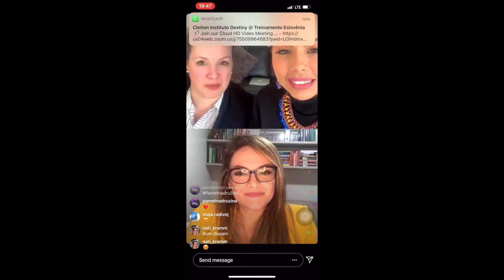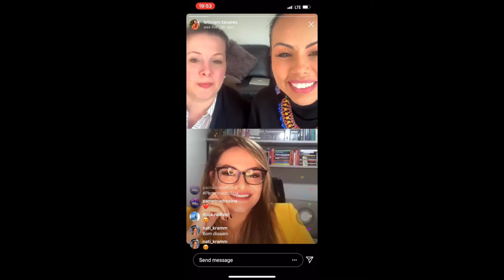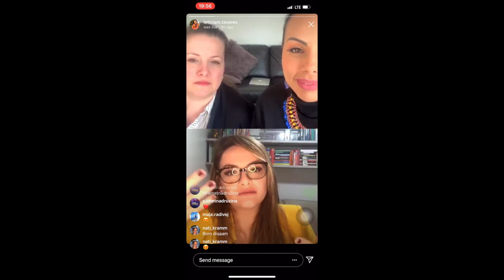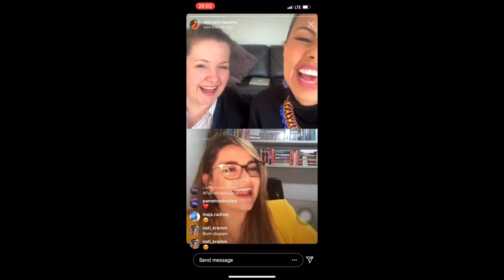LIDERANÇA FEMININA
Quem sabe fazer o bem e não o faz, peca. Tiago 4-17
A pauta da liderança feminina, da proteção a mulher, são pautas cristã. Amar o próximo, respeitar o livre-arbítrio, proteger a vida, cuidar e  ensinar são atitudes de pessoas com emoções maduras. Divisão, acusação e dedos apontados são comportamentos imaturos, gerado por insegurança, imaturidade e orgulho.
Tenha bons olhos ou enlouquecerá desconfiando de tudo e de todos.
Obriagada @LIALARA.BR, tua postura e comprometimento com teu propósito, com certeza alterará a forma e a experiência que muitas mulheres experimentam a vida.